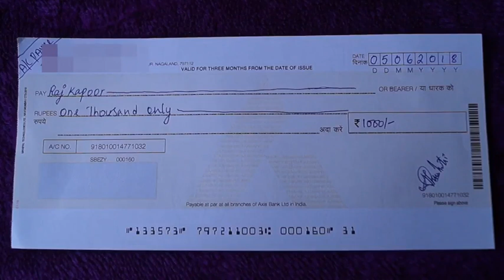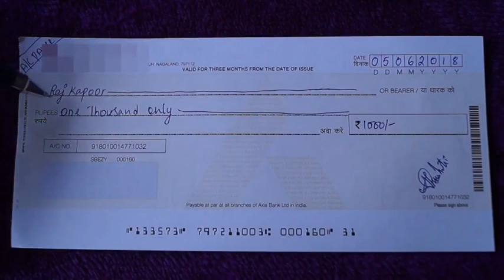How to fill Catholic Syrian Bank cheque | How to fill cheque of Catholic Syrian Bank